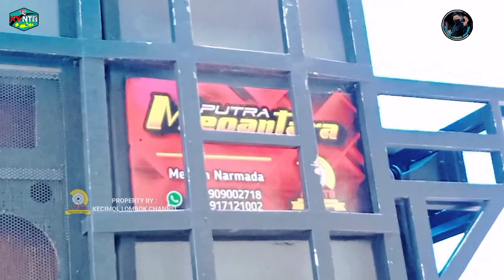ARANSEMENNYA PALING BEDA DI KALANGAN DANGDUT JALANAN LOMBOK DENGAN SUARA MERDU MBAK ENY ELIZA